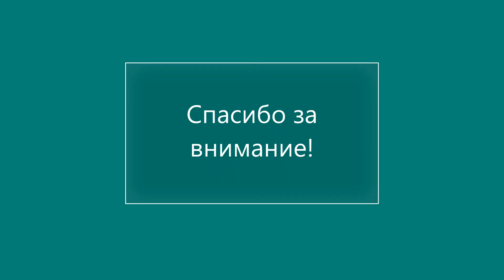Вторая жизнь вещей. Худи из джинс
Это, пожалуй, моё самое любимое!
Очень люблю из джинс делать кофты разные или платья.
Всегда по разному, но неизменно круто и необычно.